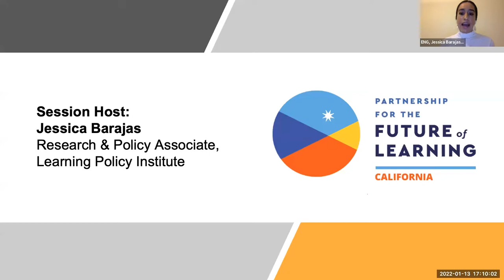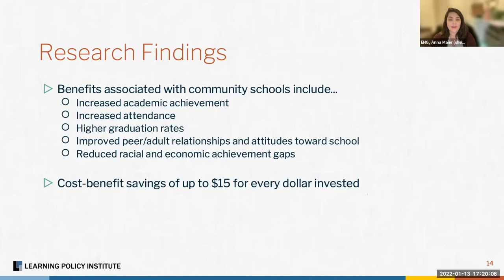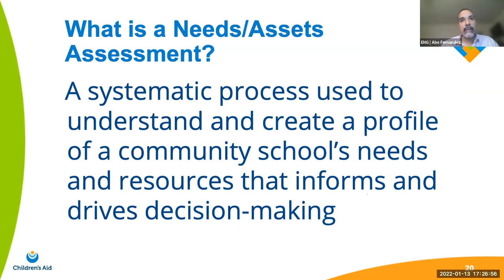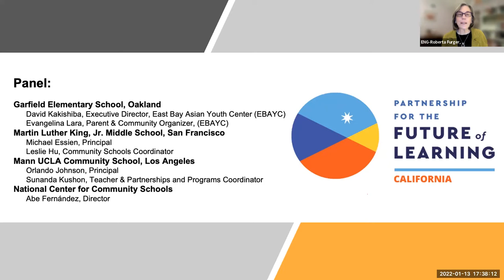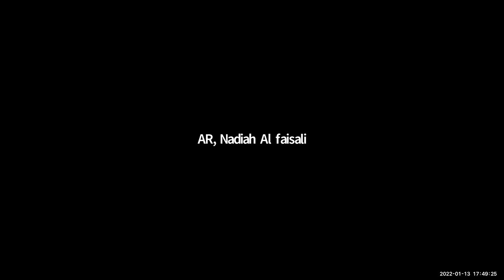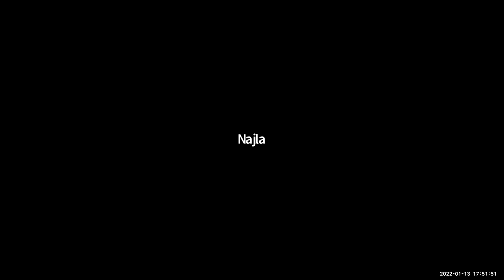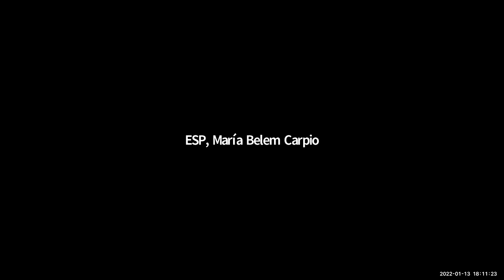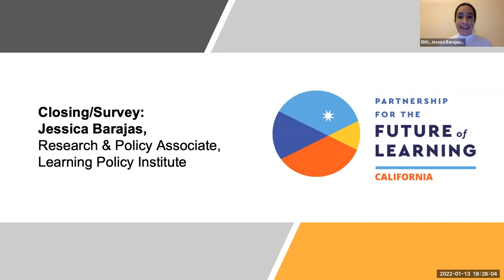The First Steps Toward School Transformation: An Inclusive Needs/Assets Assessment (full video)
This session features the systems, structures, and practices that thriving community schools have used to launch an effective change process. It features the perspective of school communities in Los Angeles, Oakland, San Francisco, as well as the national perspective. Click “SHOW MORE” for speakers.

00:00:00: Introduction | Jessica Barajas, Research and Policy Associate, Learning Policy Institute

00:02:09: A Vision for Community Schools | RosaIsela Roman-Pescador, Parent Leader, Orange County Congregation Community Organization

00:07:36: Research Presentation: What Is A Community School? | Anna Maier, Research Analyst and Policy Advisor, Learning Policy Institute

00:14:48: Conducting an Inclusive and Thorough Needs/Asset Assessment | Abe Fernández, Director, National Center for Community Schools

00:26:59: Panel discussion: Getting Started: Needs & Assets Assessment
- (moderator) Roberta Furger, Senior Writer and Director of Storytelling, Learning Policy Institute
- David Kakishiba, Executive Director, East Bay Asian Youth Center/Garfield Elementary School (Oakland, CA)
- Evangelina Lara, Parent & Community Organizer, East Bay Asian Youth Center /Garfield Elementary School (Oakland, CA)
- Michael Essien, Principal, Dr. Martin Luther King Jr. Academic Middle School (San Francisco)
- Leslie Hu, Community Schools Coordinator, Dr. Martin Luther King Jr. Academic Middle School (San Francisco, CA)
- Orlando Johnson, Principal, Mann UCLA Community School (Los Angeles, CA)
- Sunanda Kushon, Math and Science Teacher, Partnerships and Programs Coordinator, Mann UCLA Community School (Los Angeles, CA)